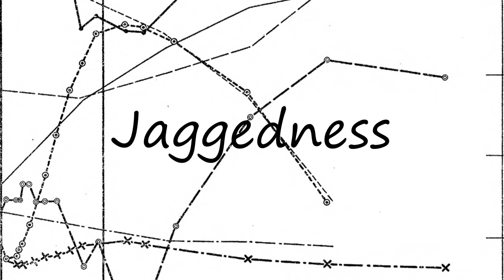How to Pronounce Jaggedness?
How to pronounce Jaggedness How to say Jaggedness? Learn the pronounciation Jaggedness! How to Pronounce Jaggedness. Expand your vocabulary, learn English words. Use this free pronunciation guide to practice words at a time. Learn for free. Thank you for viewing, please like or subscribe! hoe om te sê, si të thuash, እንዴት እንደሚናገር, wie sagt man, comment dire, come dire, como dizer, как сказать, nasıl denir, cómo decir, 怎么说,